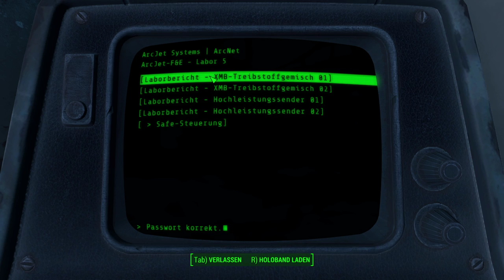Arcjet Systems Gemetzel | Fallout 4 #25 | Deutsch/German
Wir metzeln und mit Paladin DÄNZLE Worschincktong durch ArcJet Systems und rasten richtig aus :D
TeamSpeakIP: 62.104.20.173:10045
Password: ebn